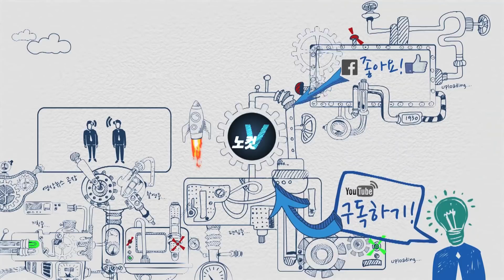북한에서 가장 로맨틱한 프러포즈는 남한 노래 불러주는 것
[굿모닝뉴스 설특집] 북한 탐구생활 – 1.북한의 문화
설 연휴를 맞아 CBS라디오 ‘굿모닝뉴스 박재홍입니다’에서 북한을 제대로 알기 위한 시간을 준비했습니다. 북한 탐구생활, 세 번째 시간으로 북한의 영화와 음악, K-POP 열풍 등 '북한의 문화' 에 대해 알아봅니다.

카카오톡 제보 : 카톡 검색 ‘노컷뉴스’ 후 제보
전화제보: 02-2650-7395